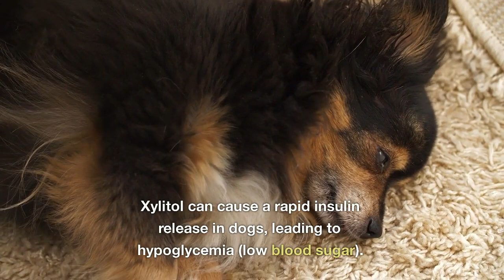Don't Make These Deadly Feeding Mistakes for Your Dog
Are you making any dangerous mistakes when it comes to feeding your dog? In this video, we'll go over the top five toxic foods that you should never give to your furry friend. From chocolate and grapes to onions and fatty foods, these seemingly innocent treats can lead to serious health issues or even death in dogs. Learn what to avoid and keep your dog safe with this must-watch video.